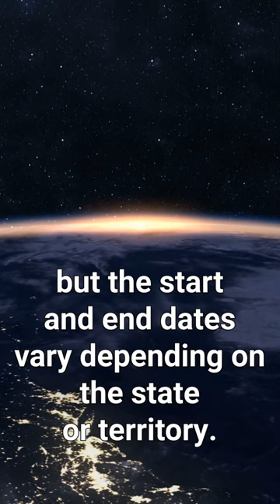The End of Daylight Savings Time? Known Places that Do NOT use Daylight Savings Time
Ever wondered which countries don't observe Daylight Saving Time (DST)? In this video, we explore the list of countries that have chosen not to participate in this practice and the reasons behind their decision. From parts of Asia to Africa and South America, we'll take a virtual trip around the world to discover these countries and their unique timekeeping practices. Join us on this journey and learn about the diversity of time zones across the globe.

Daylight Savings Essential Items:
Home décor:
Deco 79 Metal Square Wall Clock, 25" x 2" x 25"
NIKKY HOME Crystal Elegant Small Quartz Analog Table Clock with Rosy Rhinestone 3.5 by 1.5 by 3.5 Inches, White and Pink
XIHACTY Wall Clock, Octagon Mirror Glass Clock, Cute Diamond 12-inch Non-Ticking Clock for Wall Décor
Wellmet Crystal Chandelier, 6-Light 5 Tiers Farmhouse Crystal Light, Adjustable Hanging Bronze Ceiling Lighting Fixture
Kichler Brisbane 31.75" 8 Light Chandelier in Distressed Black with Distressed Antique White Beads
16'' Drum Chandelier, 3-Light Adjustable Height Round Dining Room Chandeliers
Black and White Carpe Hell Out Of This Diem Typography Stretched Canvas Wall Art, 16 x 1.5 x 20

Beauty:
EcoTools Beauty Skin Care Tool Jade Facial Roller and Gua Sha Stone Duo, Face Roller and Massager, Skincare and Sculpting Tools, Green
amika perk up talc-free dry shampoo
Davines OI All in One Milk | Hair Milk Spray | Powerful Hair Detangler + Heat Protection
Davines The Renaissance Circle, Restoring And Repairing Mask For Dry And Damaged Hair, Add Shine, Nourishment And Softness
Davines This Is A Sea Salt Spray | Full-Bodied, Beachy Waves with Matte Finish | for All Hair Types
ASUTRA Silk Eye Pillow, Purple Box Set | Filled w/ Lavender & Flax Seeds | Weighted | Meditation & Light Blocking Blindfold
Ursa Major Fantastic Face Wash | Natural, Vegan & Cruelty Free | Daily Foaming Facial Cleanser for Men & Women
Davines The Wake-up Circle
Kitsch Ultimate Cleansing Kit - Cotton Face Pads
Julep Eyeshadow 101 Crème to Powder Waterproof Eyeshadow Stick, Rose Shimmer
COOLA Organic Sunscreen and Lip Balm SPF 30 Sun Protection Kit
Adofect Under Eye Patches 24k Gold Under Eye Mask Puffy Eyes and Dark Circles Treatments
Honest Beauty Tinted Lip Balm
thisworks Deep Sleep Pillow Spray: Natural Sleep
LANEIGE Lip Sleeping Mask: Nourish & Hydrate with Vitamin C, Antioxidants

House Hold Items:
Caldrea Multi-surface Countertop Spray Cleaner - Sea Salt Neroli
Caldrea Multi-surface Countertop Spray Cleaner - Pear Blossom
BLINGSTING First-Aid Clutch Kit - Compact Safety Case with 75 Essential First Aid Items - Rose Gold
SMARTRO SC91 Projection Alarm Clock for Bedrooms
Wake Up Light Sunrise Alarm Clock for Kids
Black Rifle Coffee
Ninja Specialty 10-cup Coffee Maker
Sunrise Sensations - DayBright Light Therapy Lamp Full Spectrum

Smart Home:
Lutron Store
Lutron L-BDG-WH Caseta Wireless Smart Bridge
Lutron Caséta Wireless Smart Lighting Lamp Dimmer

Content Creation Kit:
GoPro Hero 10 (The One I Use)
GoPro Hero 11 Creator's Kit
Logitech Brio 4k Webcam
Microsoft Modern Webcam
Elgato Wave:3 Microphone
Movo VXR10 Universal Video Microphone
Phillips Hue Light Strip
Xbox Controller - Pulse Red
Elgato Stream Deck MK.2 (New model)
Logitech Z207 2.0 Multi Device Stereo Speakers
Lenovo ThinkVision 27" Monitor